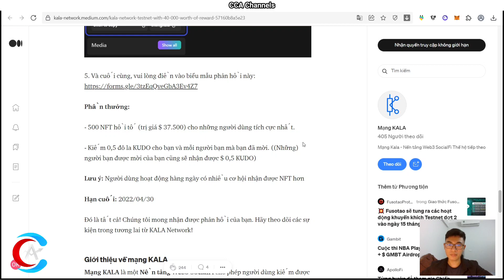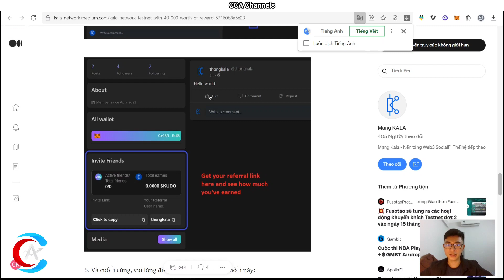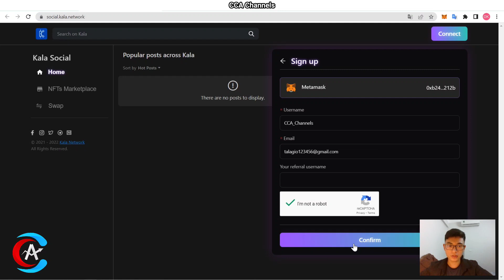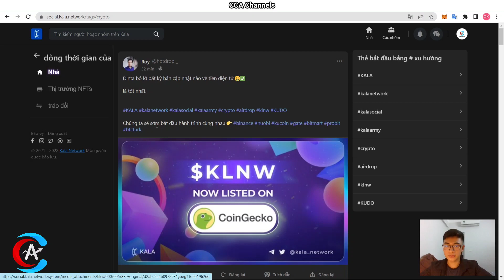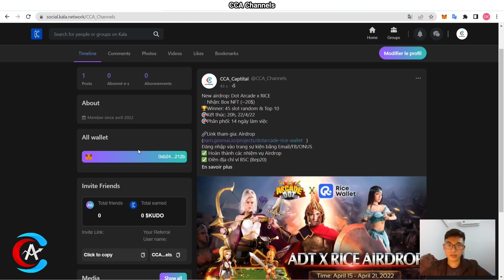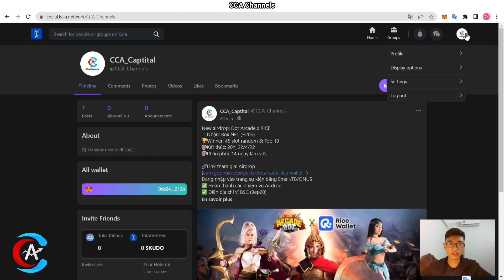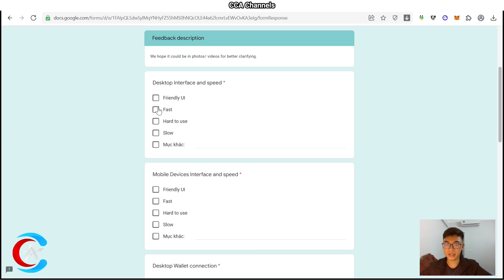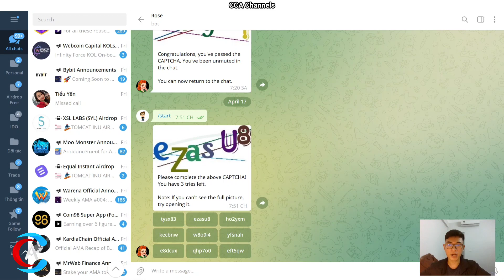Retroactive - Kala Network - Nhận 0,5 KUDO và NFT free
- Phân phối: sau IDO
TOP SÀN GIAO DỊCH UY TÍN